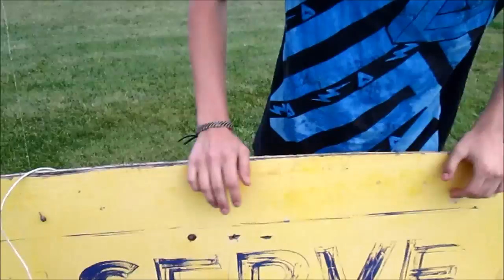fishing at lions campground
caught 1